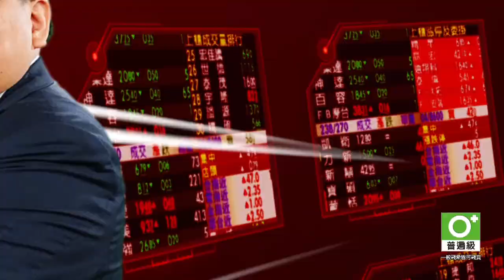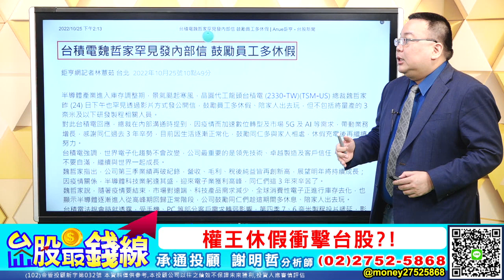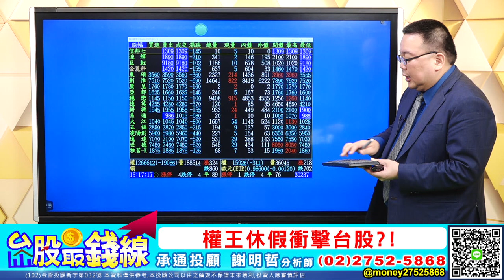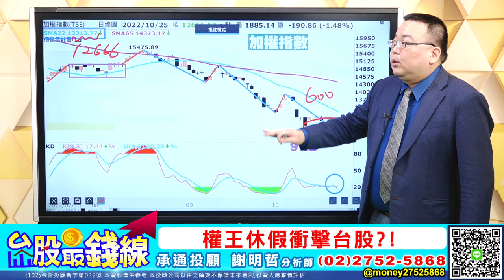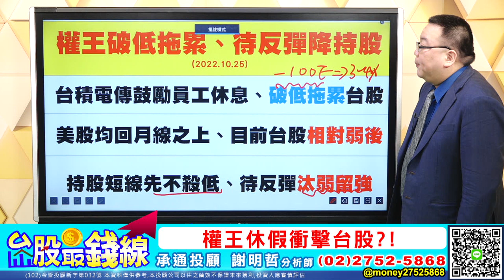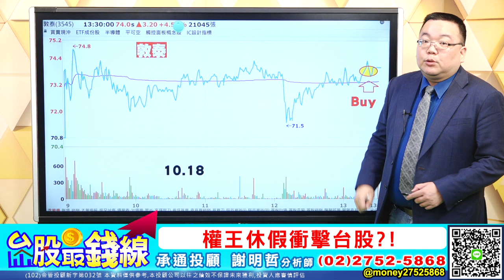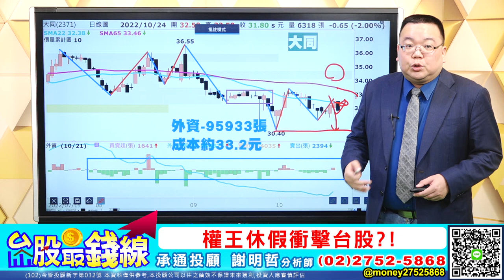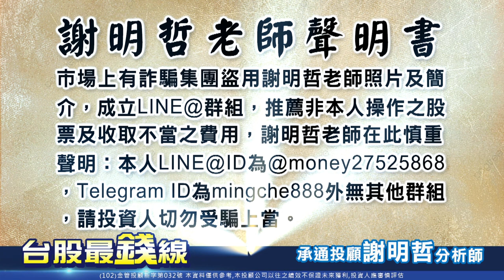【20221025 謝明哲 台股最錢線】一波未平一波又起、權王休假衝擊台股?!詮欣(6205)、茂順(9942)、敦泰(3545)、耀勝(3207)、大同(2371)?!